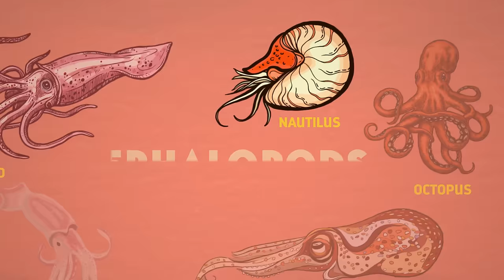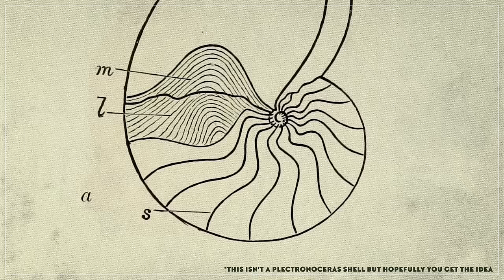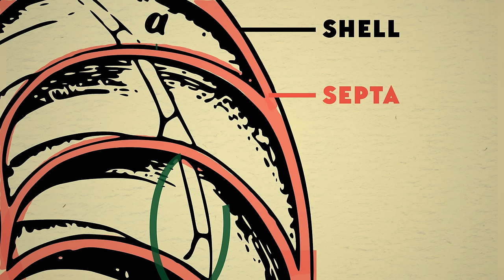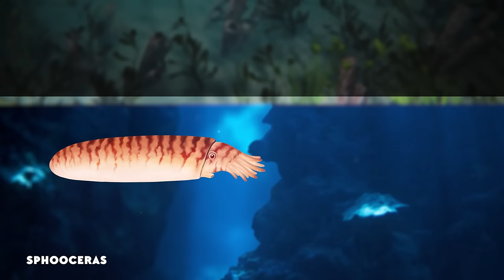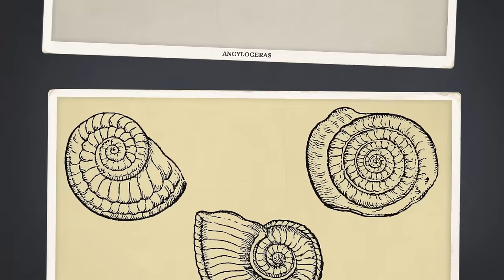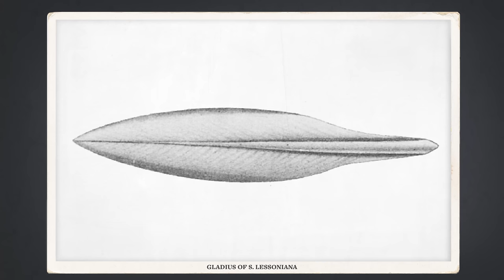How the Squid Lost Its Shell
↓ More info below ↓

The ancestors of modern, squishy cephalopods like the octopus and the squid all had shells. In ancient times, their shell was their greatest asset but it eventually proved to be their biggest weakness.

Special thanks to Franz Anthony for the beautiful cephalopod reconstructions. You can see more of Franz's tremendous work

And thanks as always to Nobumichi Tamura for allowing us to use his wonderful paleoart